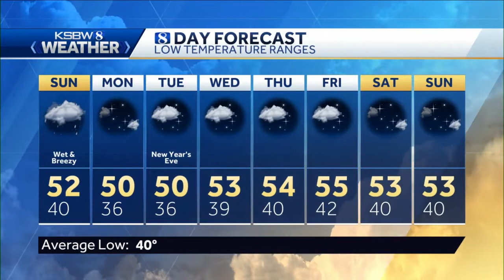Continued cold nights for much of the Central Coast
KSBW meteorologist Sydney Daniel has your local weather forecast